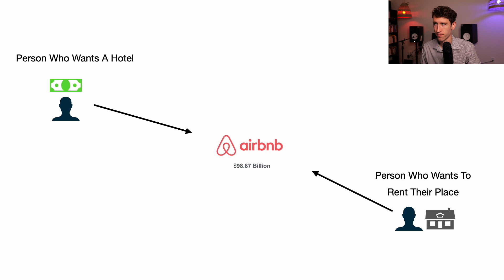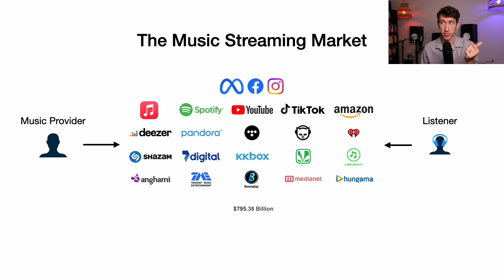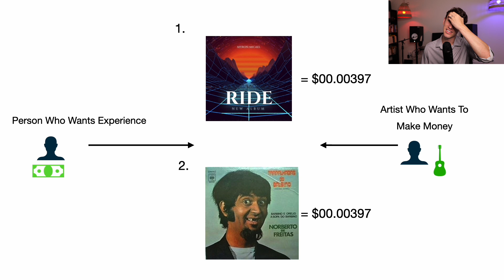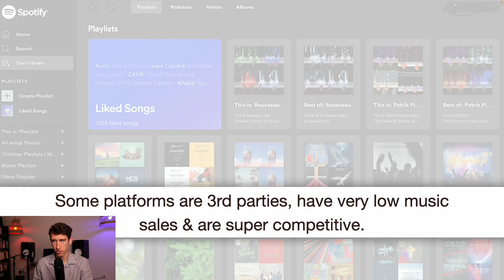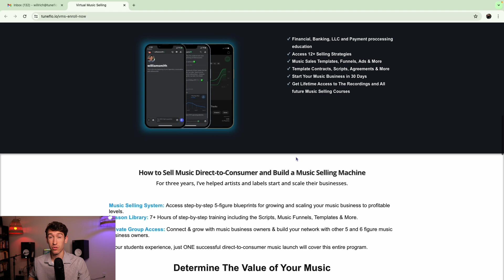Escaping Spotify Streams | The Money Losing Pit…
1.

4. FREE Music Money Masterclass

5. 📊 FREE 2 Music Books (eBooks)